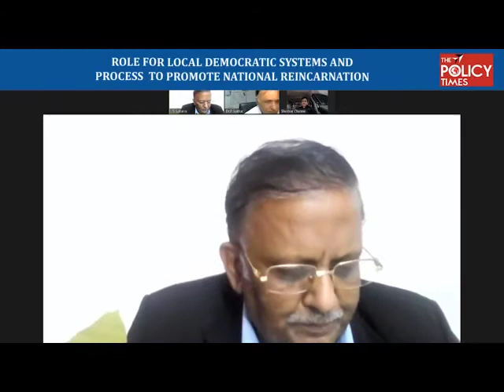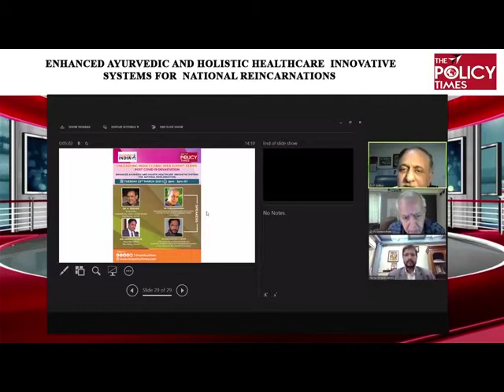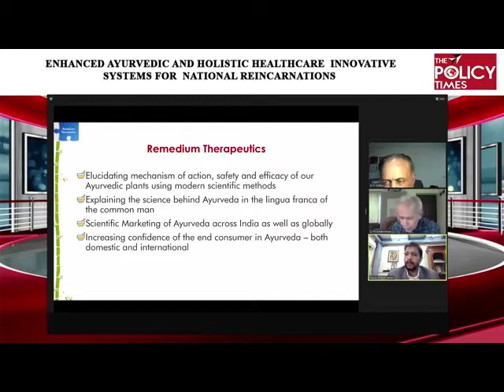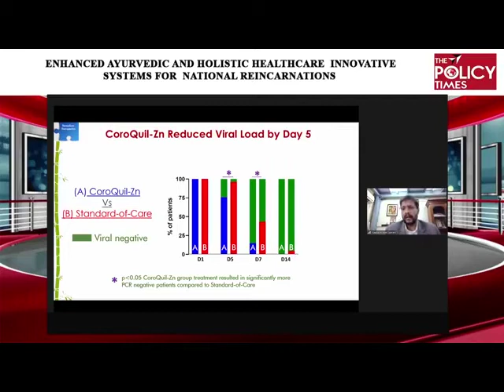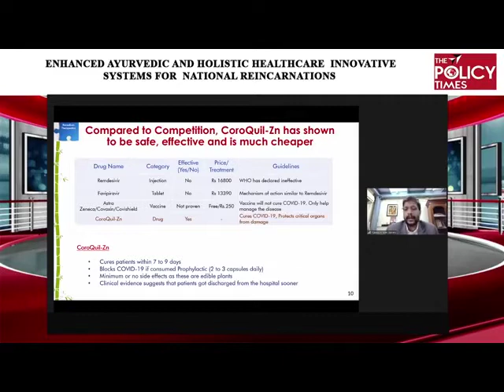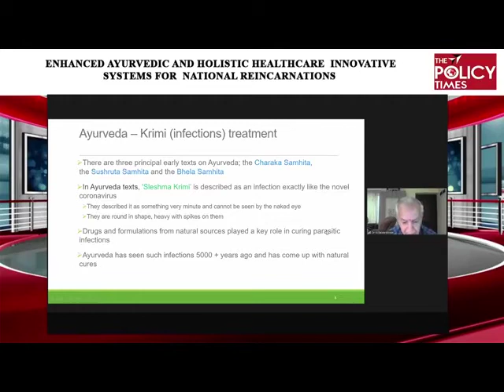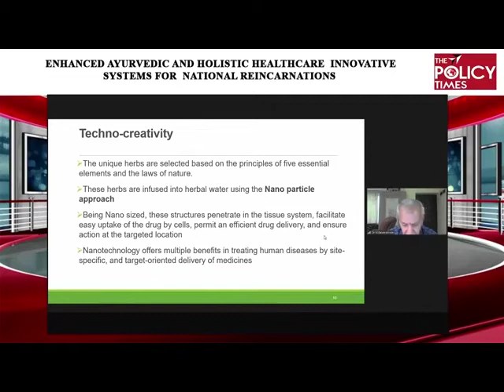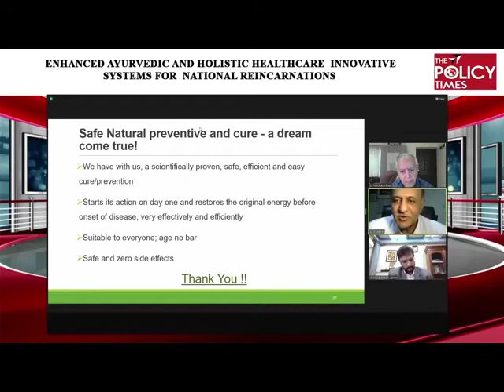Ayurvedic and holistic healthcare Dr. Narasimham V Jammi Dr N Balakrishnsn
Unleashing India Global Web Summit series:
Post Covid 19 devastation,
 Enhanced Ayurvedic and holistic healthcare  innovative systems for  National reincarnations